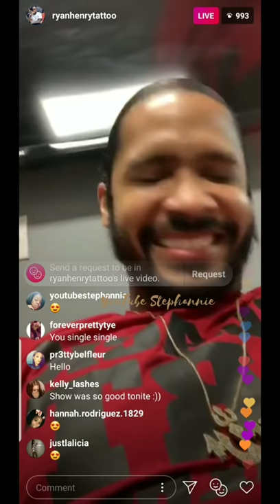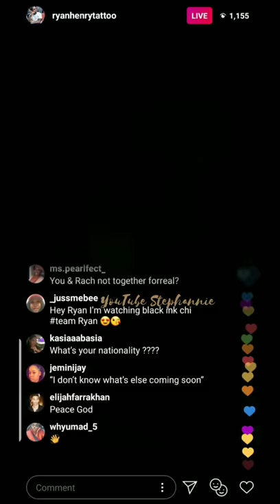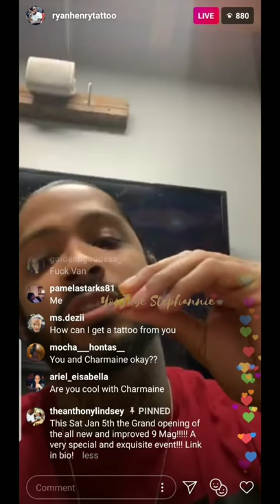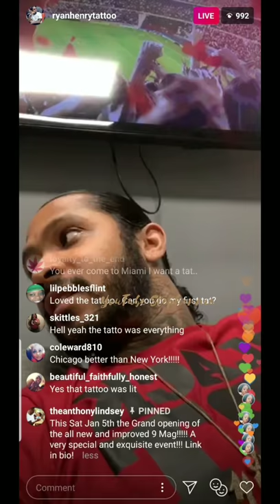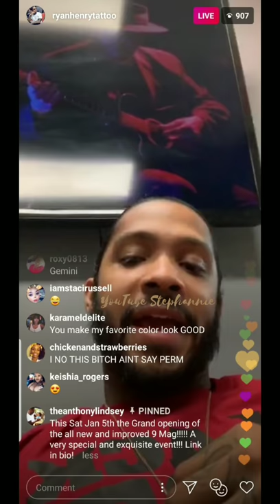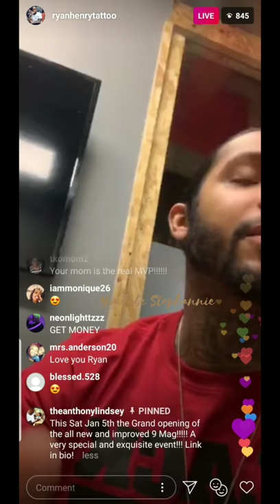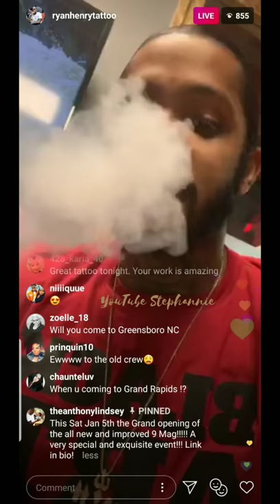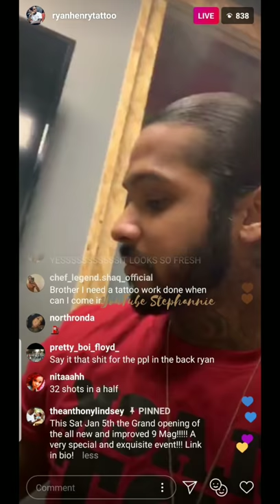Black Ink Ryan Henry EXPOSED Kat Tat in deleted Live👁👁!!!!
Ryan Henry was not feeling tonight's episode! He wasn't feeling the fact that Kat revealed she will be getting Her own spin-off show and Ryan also Exposes his feelings on other cast members!!! He deleted the Live soon after . . .

The material is made available on this website as a way to advance research and teaching related to critical media literacy and intercultural understanding, among other salient political and social issues. Through context, critical questioning, and educational framing, the Critical Media Project, therefore, creates a transformative use of copyrighted media.  The material is presented for entirely non-profit educational purposes. There is no reason to believe that the featured media clips will in any way negatively affect the market value of the copyrighted works.